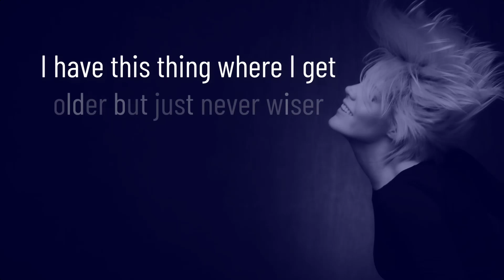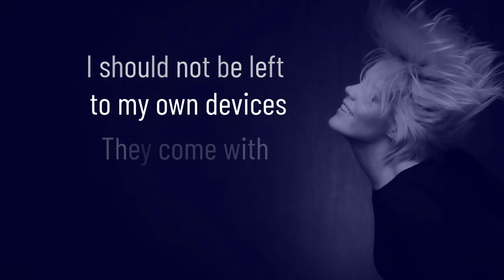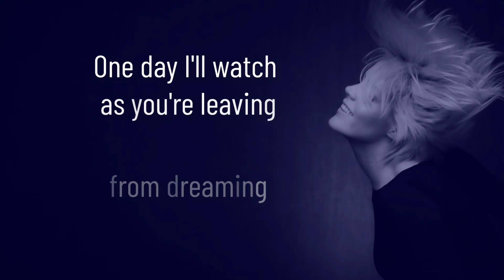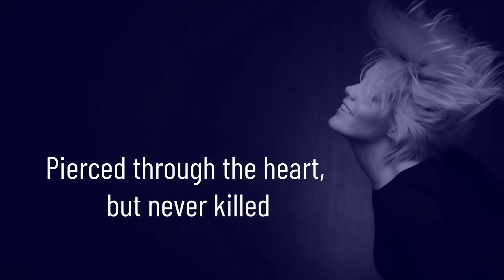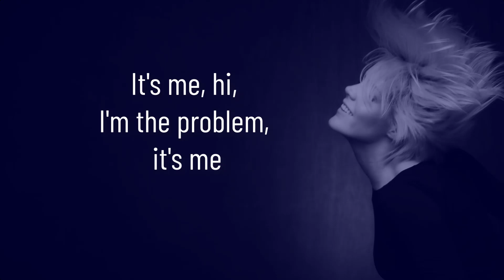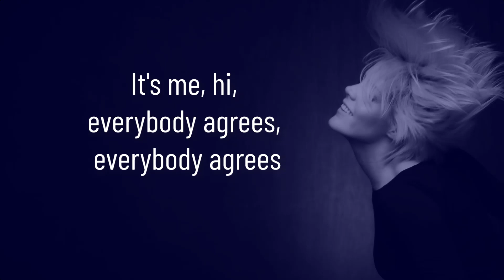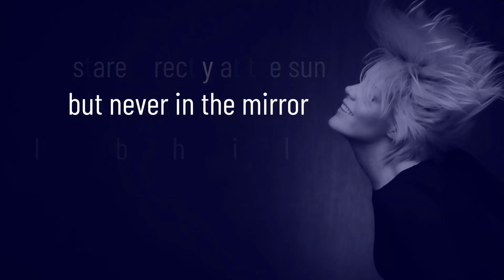Anti Hero Taylor Swift [Lyrics Video] Cover from the hit Song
Anti Hero by Taylor Swift
Lyrics Video for singing along
Cover by First to Eleven

LYRICS